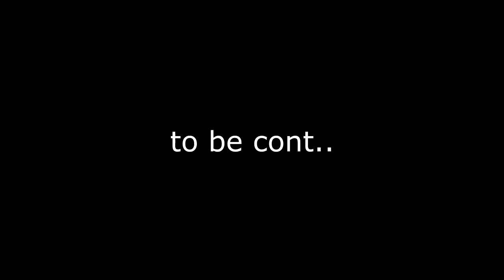Don't Starve with JuJuPony (7 years old) - Part 1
My 7 yr old granddaugher (JuJuPony) wanted to record with me so for her first one I taught her how to play basic Don't Starve. She played and I just guided her. She did really well.

Storyline:
"Don't Starve is an uncompromising wilderness survival game full of science and magic. You play as Wilson, an intrepid Gentleman Scientist who has been trapped by a demon and transported to a mysterious wilderness world. Wilson must learn to exploit his environment and its inhabitants if he ever hopes to escape and find his way back home." ~ Klei Entertainment

Klei Entertainment Publisher and Developer